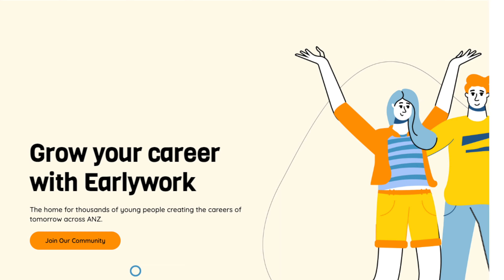Networking Tips For Data Science (Get Jobs WITHOUT Applying!)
Out of the 6 jobs and internships I have gotten in the last 10 years, I have only applied for 1 of them. The remaining 5, I've gotten through networking. Today I will share my most effective networking tips for data science! After learning these tips, you will never be jobless.

Timestamps
0:00 - Welcome
0:21 - Tip 1
2:28 - Tip 2
3:17 - Tip 3
4:27- Tip 4